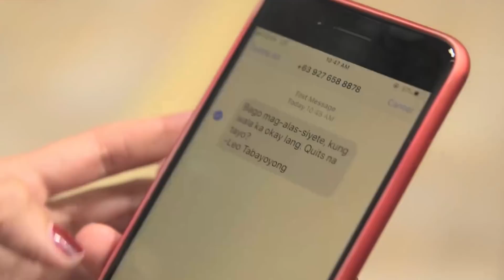Sana Dalawa Ang Puso: Lisa finds a way to make her tasks easy | EP 12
Lisa enlists the help of Leo's neighbors in doing the household chores.

Episode Cast:

Jodi Sta. Maria (Mona, Lisa) /  Elia Ilano (TamTam)